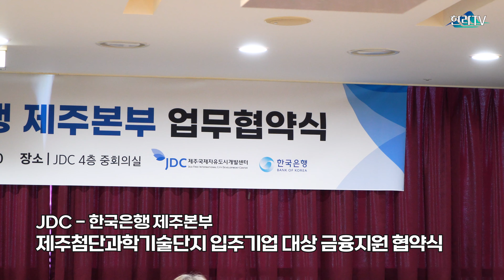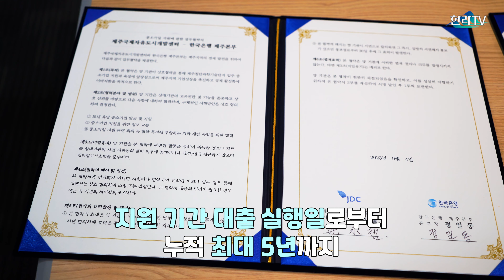JDC-한국은행 제주본부 MOU 체결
제주국제자유도시개발센터(이사장 양영철, JDC)는 한국은행 제주본부(본부장 정일동)와 제주첨단과학기술단지 입주기업 대상 금융지원 업무협약을 지난 4일 체결했다.

이번 협약을 통해 제주지역 유망 중소기업 발굴과 지원, 정보 교류 등 제주첨단과학기술단지 입주기업 경영 건전성과 잠재적 위험을 극복할 수 있는 금융지원체계를 마련했다.

지원대상은 JDC가 추천한 입주기업으로 대출자금과 이자 감면 혜택을 받는다. 대출한도는 기업당 최대 20억 원 이내로 금융기관 취급 대출금액 50% 이내에서 대출이자 2.0%이며(2023.9.4.기준), 지원 기간은 대출 실행일로부터 누적 최대 5년까지다.

자세한 내용은 제주첨단과학기술단지 홈페이지 확인할 수 있다.